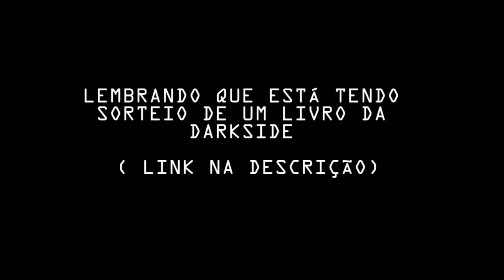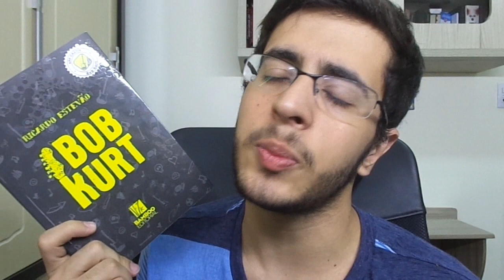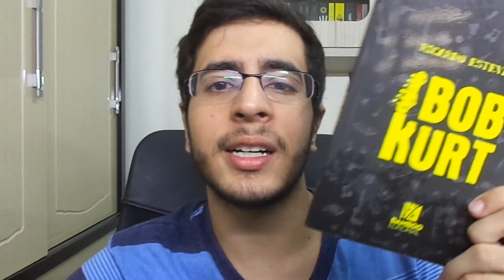BOB KURT (+SORTEIO)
▰Em parceria com o autor, iremos sortear 1 (UM) exemplar do livro "Bob Kurt".
Para participar deve:
2-Comentar no vídeo.

Pode participar do sorteio até as 23:59 do dia 30 de Outubro de 2015, sendo que o resultado sairá no próximo dia, 31. Que será anunciado no meu perfil do facebook e também um vídeo do canal (que estará no ar por DOIS dias).O ganhador deve residir no Brasil. O descumprimento de qualquer regra implicará na desclassificação.